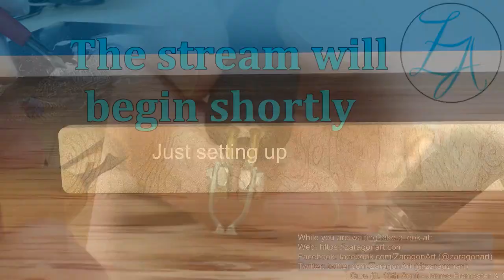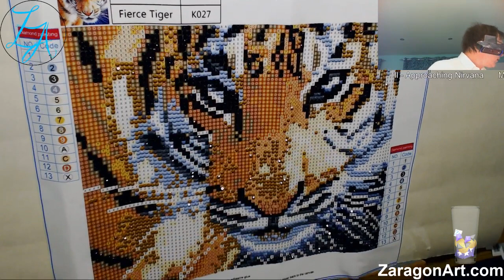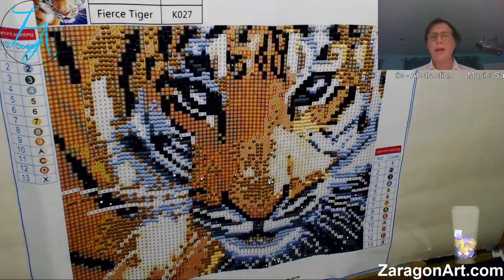Magic tiger pt 5 - Originally twitch broadcast 16 February 2018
Magic dots are tiny dome shaped pieces of plastic where the top has been faceted to make them sparkle. You then use the tool to transfer them to the picture which is supplied already covered with a contact adhesive which sticks the dots permanently to the canvas.

Once complete the picture sparkles beautifully with any movement.

This is similar to so something known as Diamond Dots.